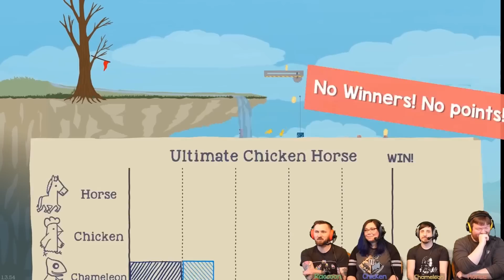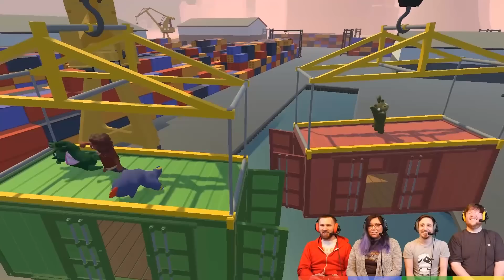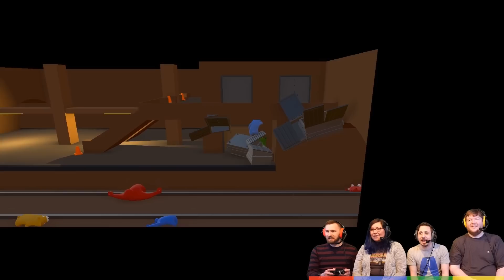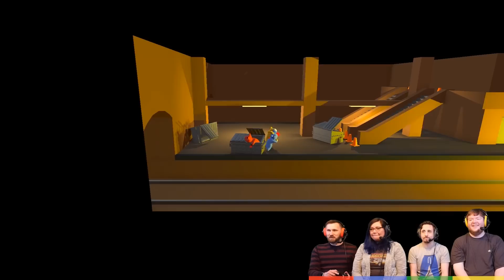Stumpt Best Bits! - Gaming Montage April - June 2017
It's the Best Bits of Stumpt from April - June! All the moments that made us die of laughter, or scream from anger, or that were just too strange to put into words!

Special thanks to everybody on the Stumpt Discord for posting your favorite bits, we couldn't have done it without you!